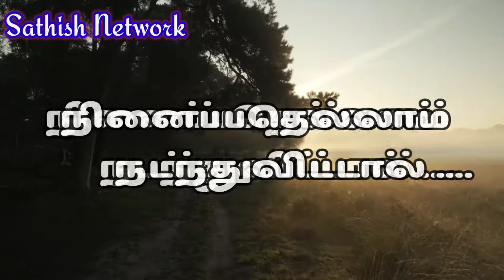Ninaipathellam Nadanthuvittal | Sathish Kumar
Please Use Headphones🎧 for Best Music...